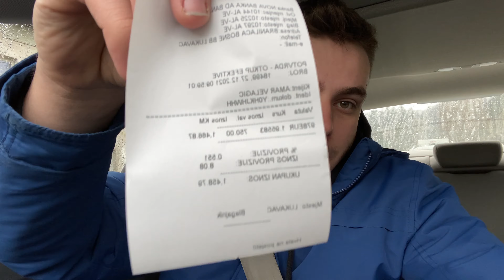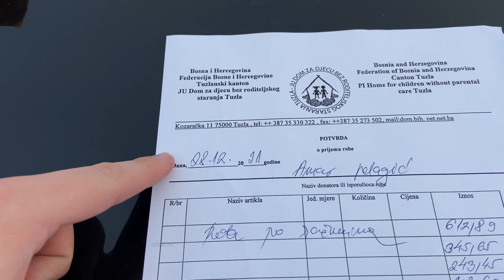HVALA VAM SVIMA, OBRADOVALI SMO DJECU IZ DOMA BEZ RODITELJA *pogledajte kako je sve izgledalo*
Hvala vam svima još jednom. Bez vas koji ste donirali ovo ne bi bilo moguće… Specijalno hvala svim zaposlenima u Domu u Tuzli i mojim dobrim prijateljicama (znaju one ko su) bez njih ovo sve ne bi uspio sam… I zadnje ali najbitnije hvala svima koji su me odbili i izignorisali glumili lažno prijateljstvo i dobrotu… Hvala vam idemo jako, za ljeto ćemo napraviti ponovo jednu akciju… UŽIVAJTE U VIDEU ✌️♥️